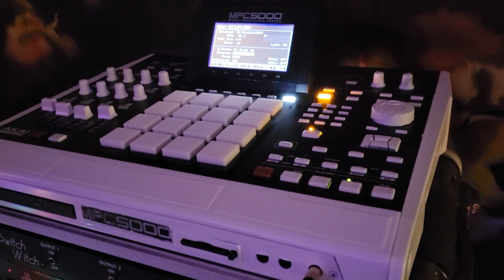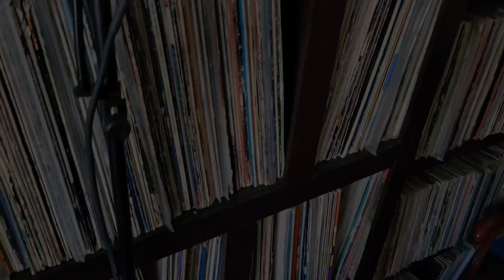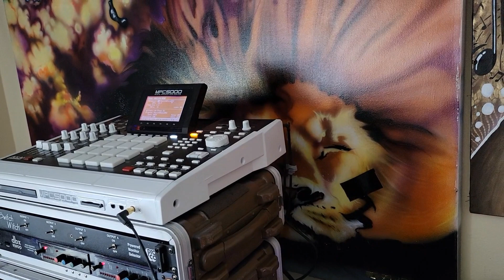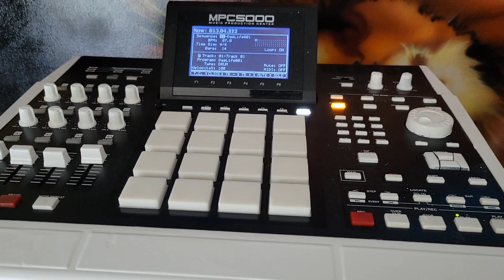5 Minutes of Modded MPC Part 2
Peace